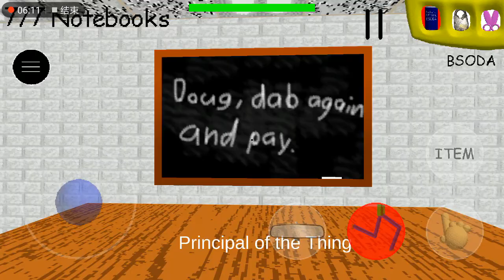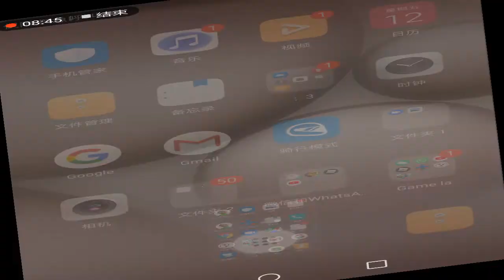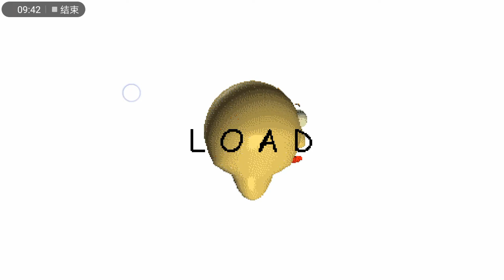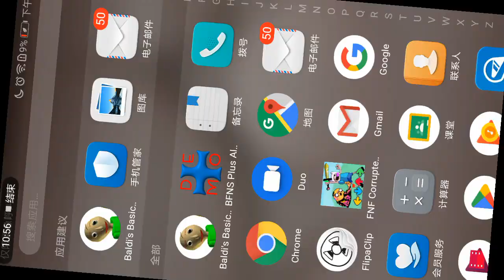baldi love chips android mode menu (bully want i never come back!!?)